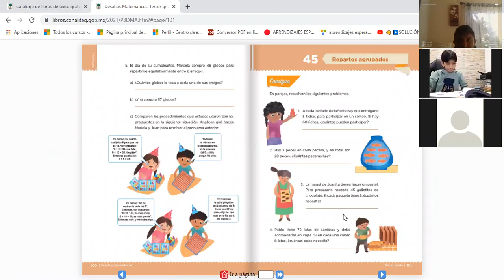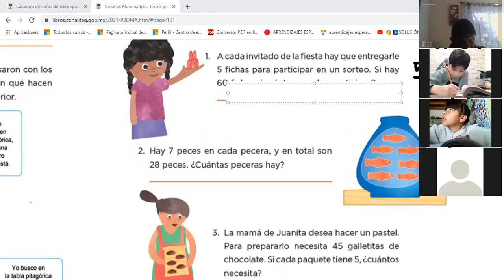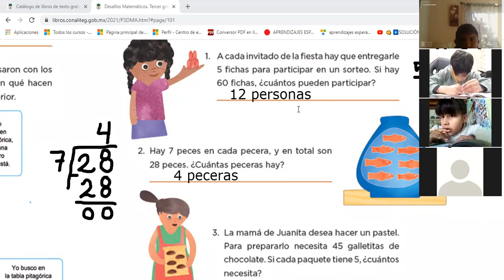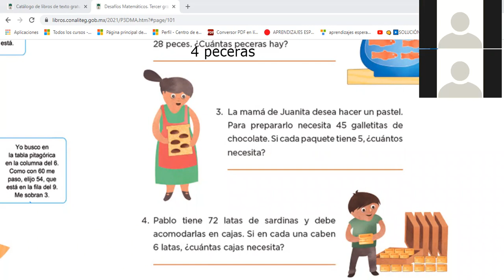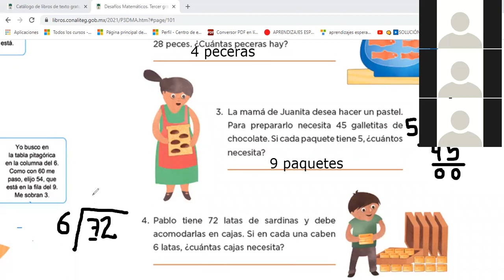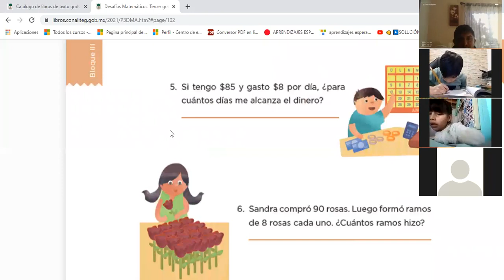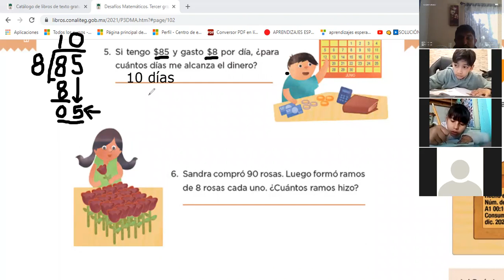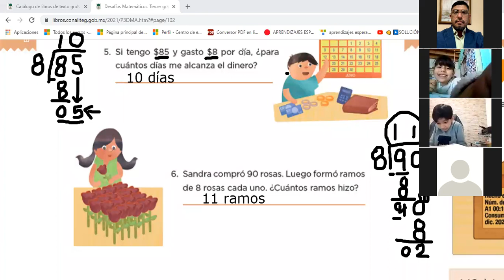Desafío matemático #45 Repartos agrupados, págs 101 y 102 del libro de texto.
Clase del miércoles 2 de febrero del 2022 tercer grado primaria.